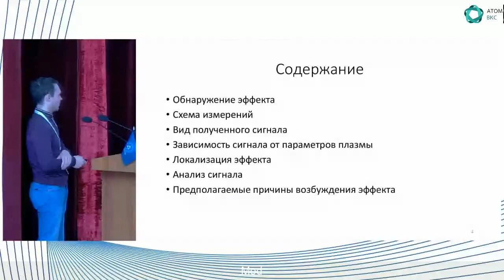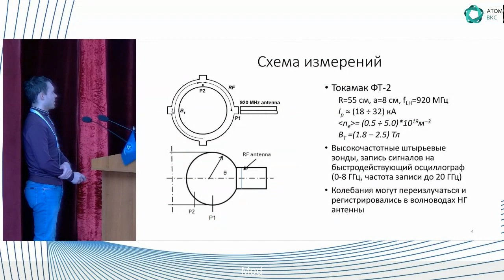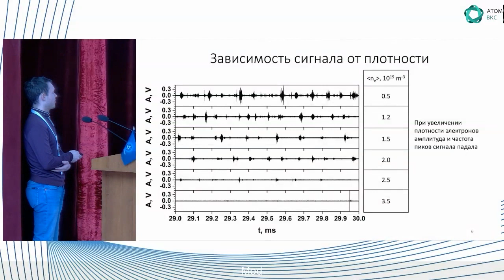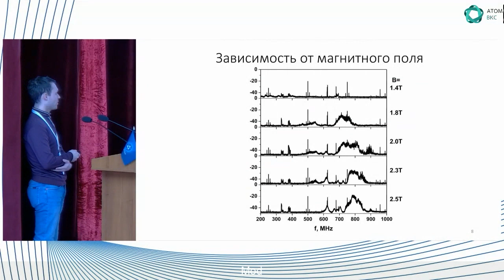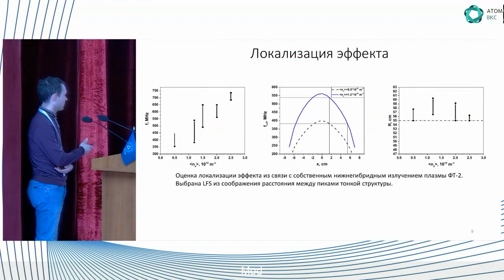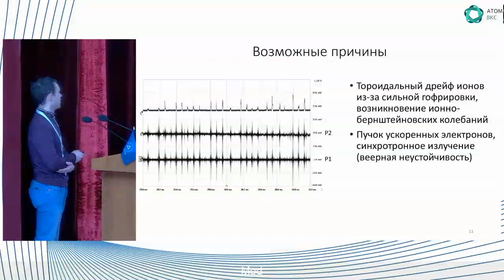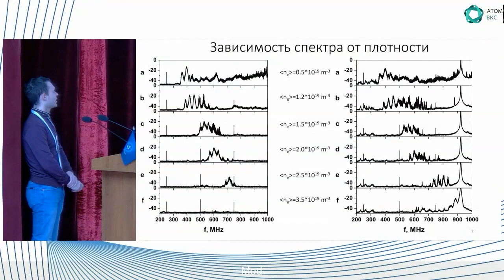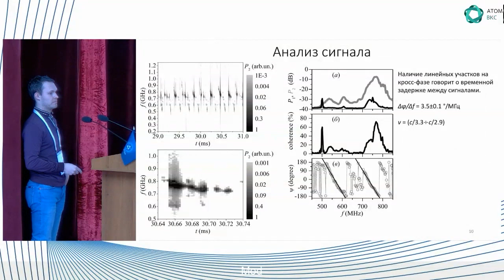Колебания в промежуточном диапазоне частот в омическом разряде токамака ФТ-2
Коновалов А.Н., Алтухов А.Б., Гурченко А.Д., Гусаков Е.З., Дьяченко В.В., Есипов Л.А., Лашкул С.И., Попов А.Ю.

В работе представлены результаты наблюдений излучения плазмы в промежуточном диапазоне частот ((200-800) МГц) в омическом режиме работы токамака ФТ-2 (R=55 см, a=8 см, Bt=2.2 Тл) [1,2].

Сигнал наблюдается в диапазоне плотностей (1-3)*1013 см-3 и имеет характер достаточно регулярных вспышек, их число и амплитуда падает при увеличении плотности. Анализ спектра наблюдаемого излучения показывает, что сигнал состоит из нескольких (3-5) связанных вместе частотных пиков, амплитуда которых на 10-30 дБ превышает уровень шума. Расстояние между пиками близко к ионно-циклотронной частоте для величины тороидального поля токамака ФТ-2.
Наблюдения производились при помощи высокочастотных штыревых зондов и одного из волноводов нижнегибридной антенны. Анализ излучения выполнялся широкополосным (до 8 ГГц) цифровым 4-х канальным осциллографом Keysight MSOS804A.

В работе приведены зависимости амплитуды и спектра излучения от параметров плазмы и от расположения зондов. Корреляционный анализ излучения в промежуточном диапазоне частот между сигналами двух зондов, смещенных на 90 градусов по тороидальному углу, демонстрирует высокий уровень корреляции и позволяет получить скорость распространения излучения. Предлагается два возможных механизма, приводящих к наблюдаемым эффектам. Один из них связан с искажением функции распределения электронов из-за сильной гофрировки тороидального поля в токамаке ФТ-2, второй механизм связан с убегающими электронами.

Работа токамака ФТ-2 и базовых диагностик велась при поддержке государственного контракта ФТИ 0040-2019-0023. Высокочастотные измерения выполнялись при поддержке государственного контракта ФТИ 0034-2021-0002, а их корреляционный анализ был поддержан государственным контрактом ФТИ 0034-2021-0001.